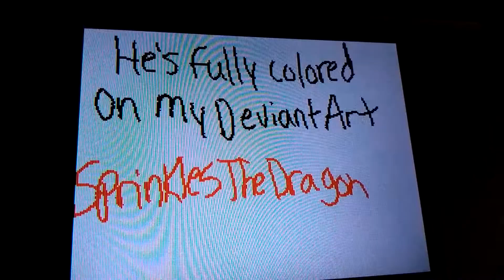Meet honey senpai Darkky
I love him. The manokit is named Haruhi.